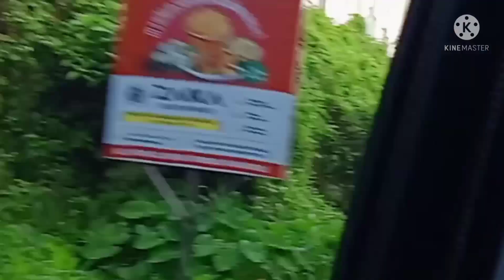നിലമ്പൂരിലേക്ക് ഒരു യാത്ര സ്നേഹകൂടാരം ഫാമിലിയോടൊപ്പം/ശലഭച്ചിറകുള്ള പെൺകുട്ടി